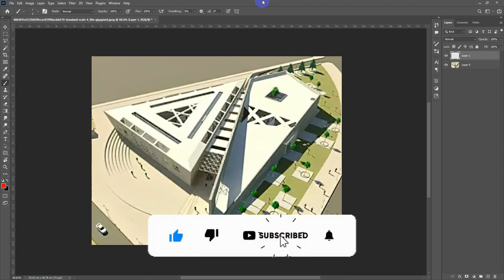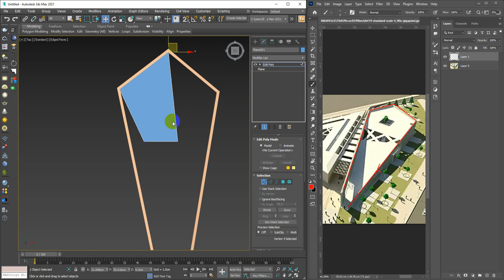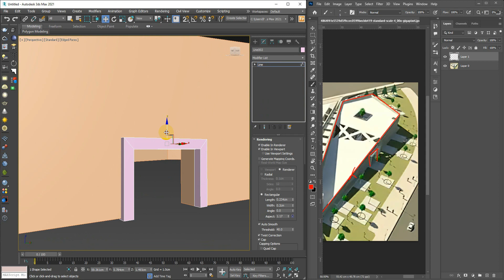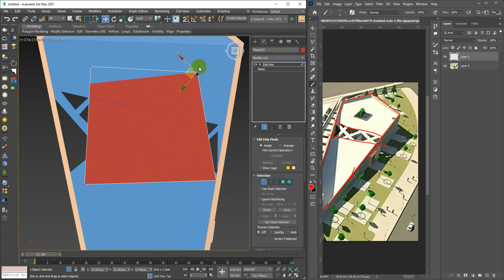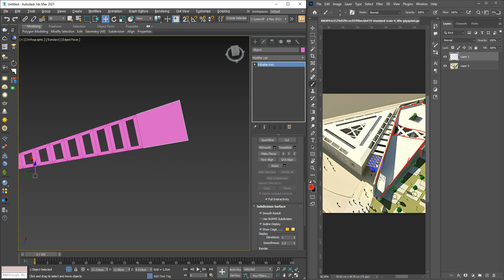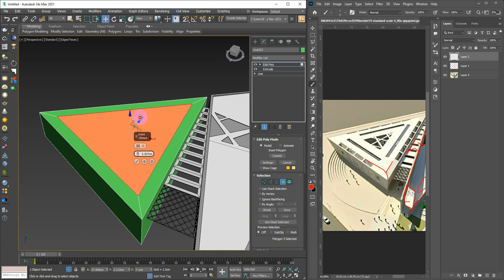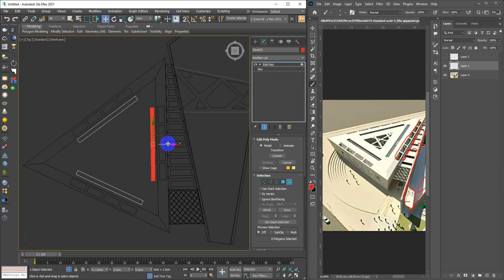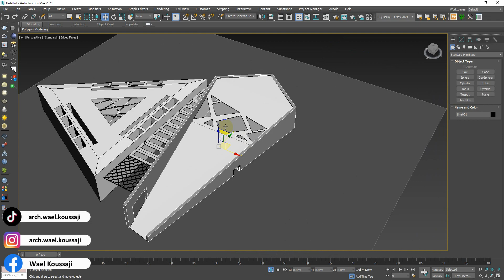كورس الثري دي ماكس المتقدم | الورشة الرابعة | استخدام أمر إيديت بولي فقط لرسم أي كتلة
بتمنى يكون الدرس مفيد للجميع
ونكون تعلمنا كيفية إختصار الوقت بالأوامر الصحيحة لرفع أي كتلة في الثري دي

بتمنى منكم الإعجاب بالفديو ومشاركتي رأيكم أو استفساراتكم في التعليقات

أهم الكورسات للأعضاء الجدد

فديوهات لتعلم الإخراج الإحترافي في الفوتوشوب

. شكراً لدعمكم جميعاً